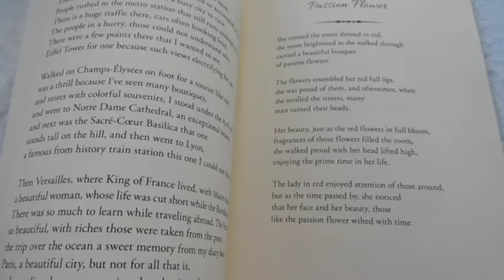আজও মাঝরাতে সেখানে চলে লীলাখেলা //Mystery of Nidhiban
video has no negative impact on the original works (It would actually be positive for them)

2. This video is also for teaching purposess.

3.It is not transformative in nature.

4. I only used bits and pieces of videos to get the point across where necessary.